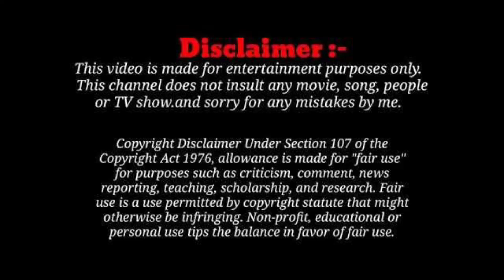CODY RHODES BROTHER RETURN AT WRESTLEMANIA 40.